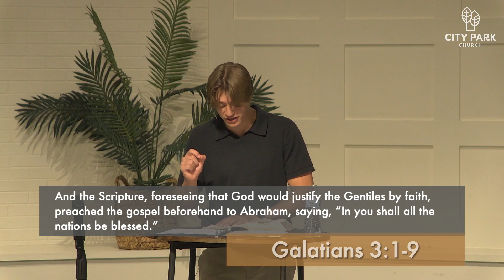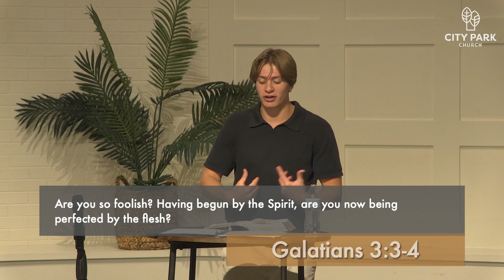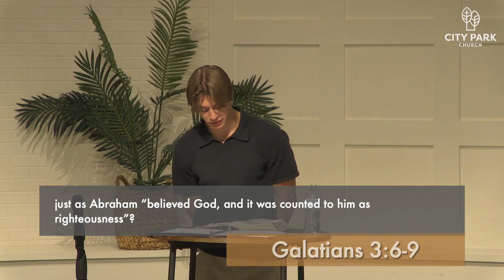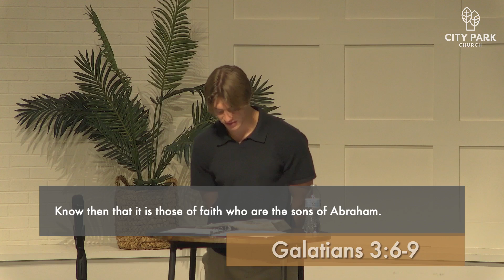Jesus is ENOUGH | Luke Hermsen | July 28, 2024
For the fourth week of our series on the person of Jesus, Youth leader Luke Hermsen examines that Jesus is enough for salvation.